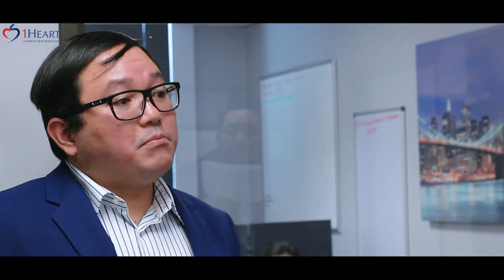1Heart Caregiver Services